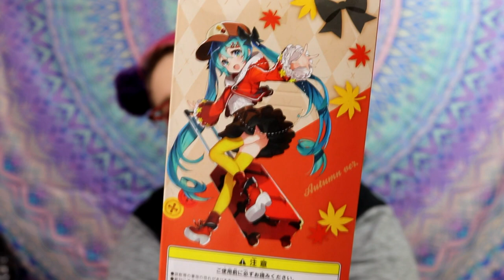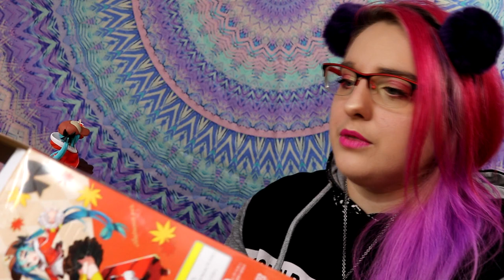UNBOXING FIGURINE chibi-akihabara //Vocaloid – Hatsune Miku Autumn Ver